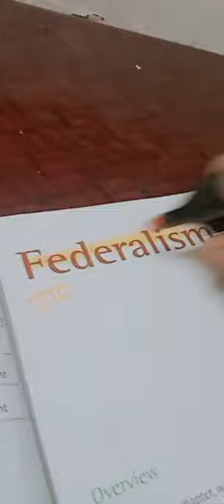Mere Premika Mil Gye|minivlog -16/365